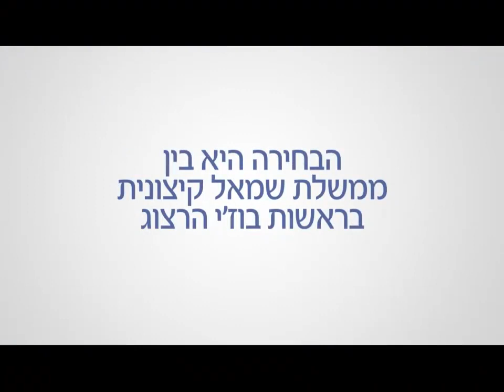המחנה האנטי ציוני: מהי ציניות?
מפלגת "העבודה" בחרה הפעם רשימה שמאלנית קיצונית עם יסודות אנטי ציוניים מובהקים. למה הם באמת מתכוונים כשהם מדברים? הנה סרטון קצר על ההבדל בין ציונות לציניות